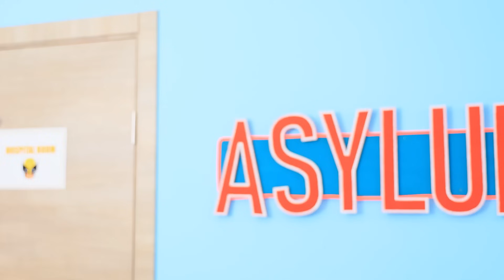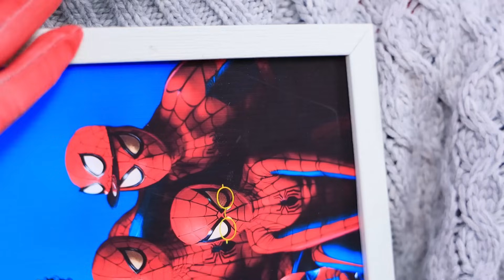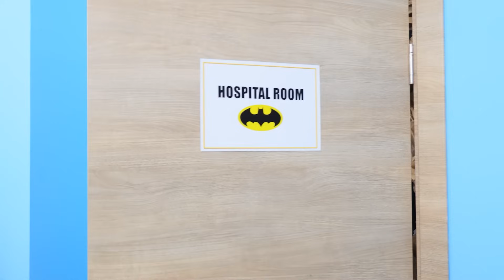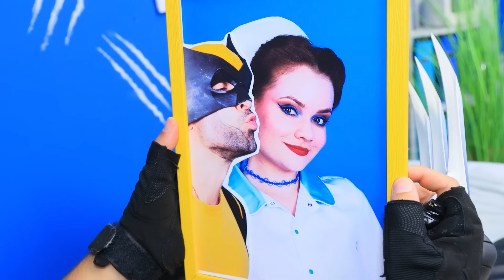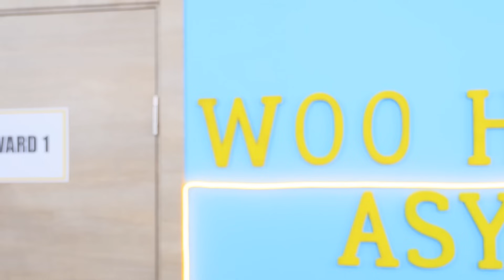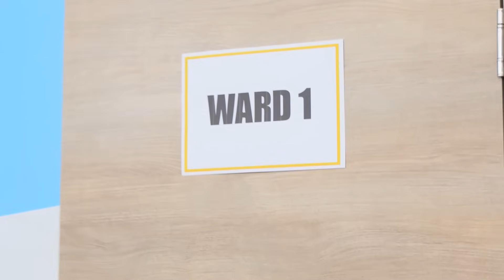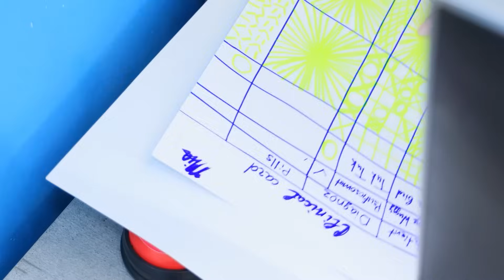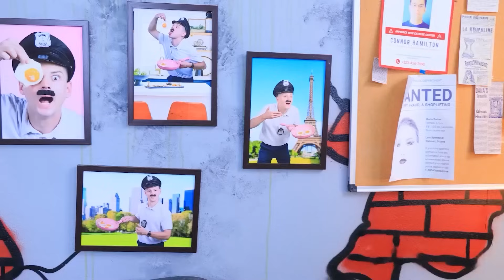Дедпул пережив найсуворішого лікаря у світі! Як втекти з лікарні!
Команда R! | Увімкніть УСІ сповіщення
Мерщій переглядай історію про те, як Дедпул пережив найсуворішого лікаря у світі! І ще ми підготували купу лайфхаків, як втекти з лікарні!